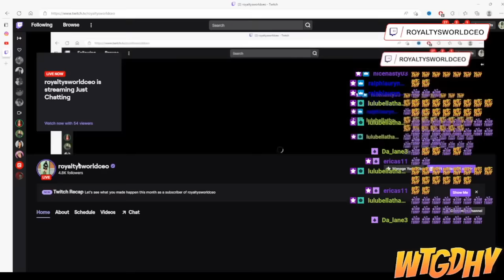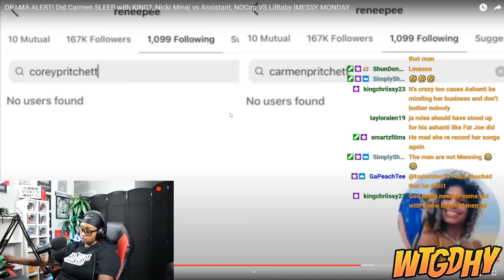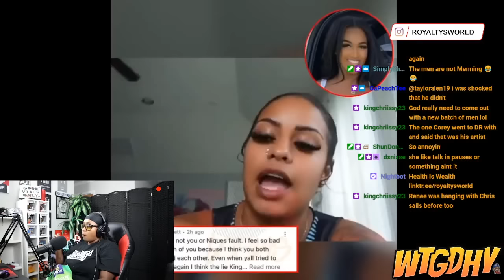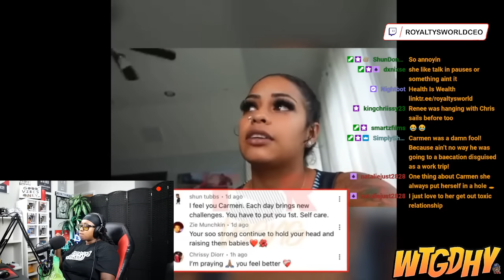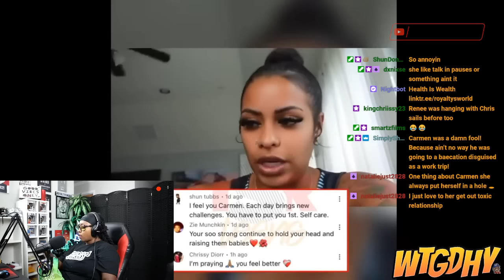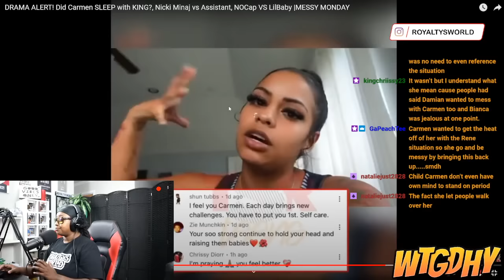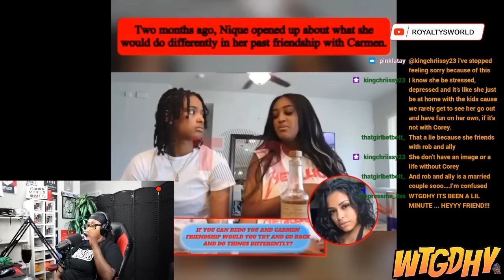King told Carmen to tell the WHOLE truth and she still hasn't SOMETHING is very much MISSING SMH